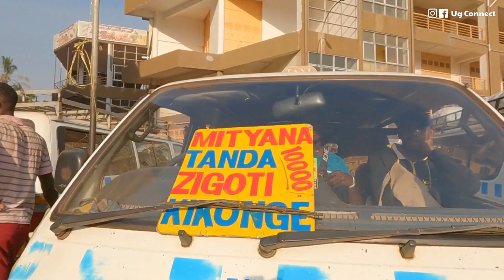Epic Road Trip From Kampala City Uganda To Mityana District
In this video I take you to Mityana District Uganda's Gold Capital located in the Central region of the country.